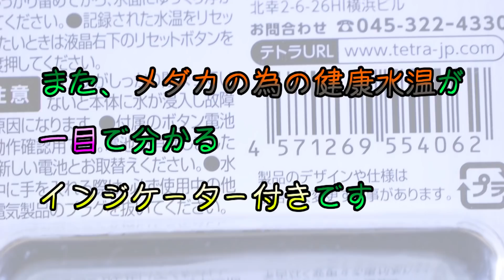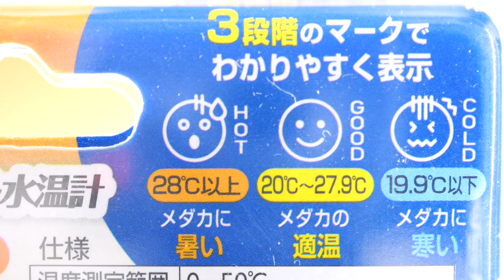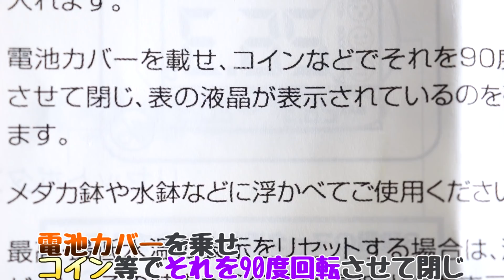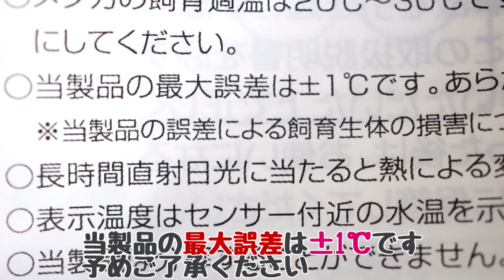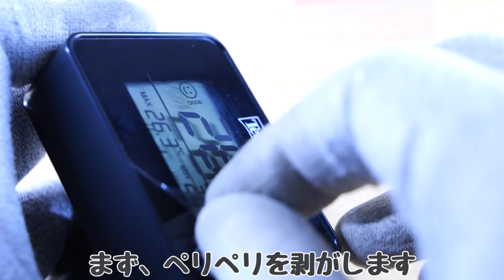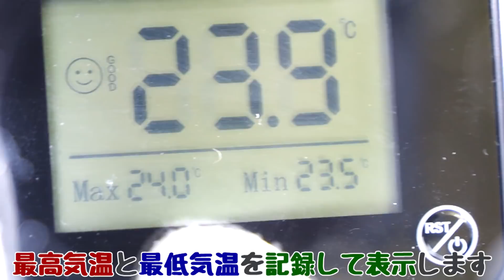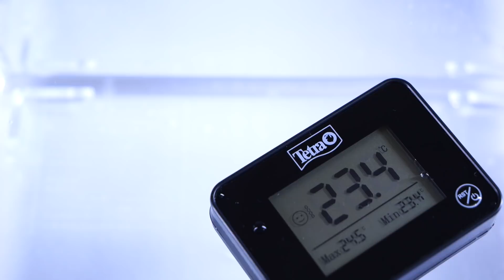【水温計】テトラそれはねえぜ…CLOSEにいかないのと、ポンプがある水槽で使えない件。スペクトラムブランズジャパン メダカの浮かべるデジタル水温計【ふぶきテトラ】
テトラのメダカの浮かべるデジタル水温計を開封。野外でも使える浮かぶ水温計で、デカい液晶の数字は10秒経たずして更新し続けます。顔マークで最適水温をお知らせして角が丸いので魚を傷つけない。水深が浅くても使える小型センサーで目立たない黒ボディ。

今回は、スペクトラムブランズジャパン メダカの浮かべるデジタル水温計の開封をするお話でした。デジタル水温計の新作で浮かべるという発想が面白かったので買いました。角が丸い、黒くて目立たない、数字がデカい、最高と最低水温を表示し続ける、リセットも行いやすい等、細かい点が考えれていて良かったです。電池の部分が惜しかったですが、ワセリンを塗れば使えそうです。問題は液晶に水がかかると壊れるという点です。デジタル水温計は水中に沈めても使える物が多い中、なぜか水に弱い液晶を採用した理由が分からなかったです。完全防水にすれば、風の強い日の野外でも活躍してくれると思うので改良の余地はあるのではないかと感じ辛口になってしまいました。防水性と、CLOSE問題が改良されれば屋内のフィルターが入っている環境で使ってみたいです。ただ、可愛らしい顔マークで温度を表示している所はユニークで好きです。

◆ふぶきが買った水温計の詳細スペックはこちら↓
型番：スペクトラムブランズジャパン メダカの浮かべるデジタル水温計

【利用しているBGM・効果音サイト】様
・DOVA-SYNDROME